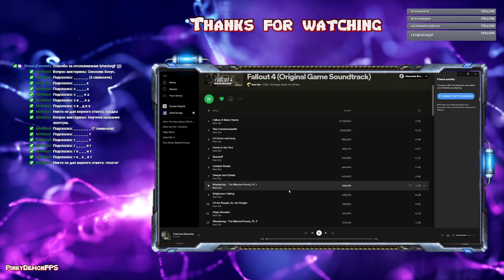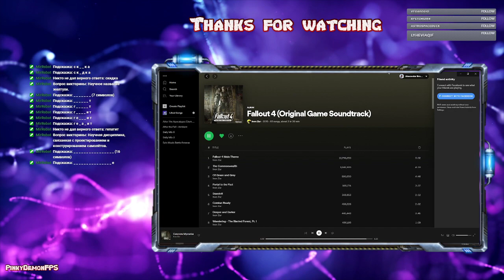Запись 2: Возвращаемся в деревню